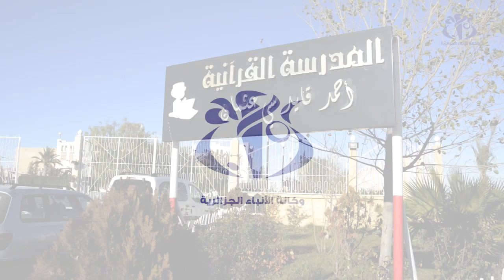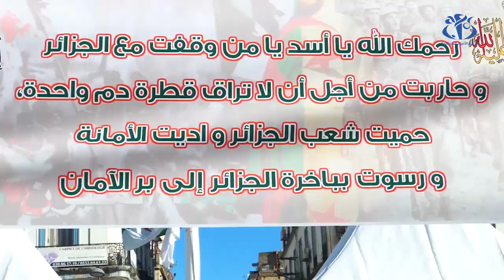مواطنون ينوهون بدور الراحل الفريق أحمد قايد صالح في الحفاظ على استقرار البلاد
الجزائر (وأج)- نوه العديد من المواطنين في بلدية عين ياقوت بباتنة مسقط رأس الراحل، ومدينة عناية وقسنطينة بمناقب الفقيد الفريق أحمد قايد صالح وبدوره المحوري في الحفاظ على استقرار البلاد بوقوفه مع الحل الدستوري في الأزمة السياسية التي مرت بها البلاد.